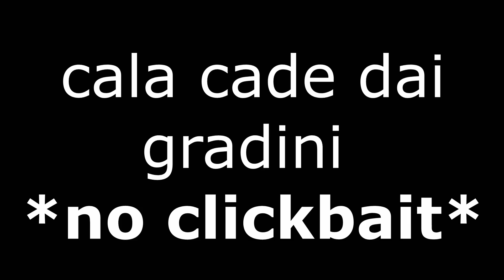QUANDO FINISCI I CONTENUTI..🙄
In giro per consonno tra ricostruzioni 3d sofisticate, cadute e pakyGLORYYY
(causa maltempo avevo finito i video..)

moto
scooter
engine
motori
phantom
f12
booster
fa2st
motorino
fotografia
vlog
scootervlog
motovlog
gopro
elaborazione
officina
meccanico
meccanica
zip
pista
malossi
polini
stage6
fil
ivan
giussani
michael
danny
lazzarin
passione
benzina
miscela
il
mio
mix
musica
giannelli
malaguti
yamaha
mbk
giallo
italia
mandello
lago
di
como
lecco
lario
jack
nbc
noisyboy
noisy
sinnaggagghiri
sinna
dominator
honda
r1
cbr
motogp
f1
formula1
alberto
naska
predator
legend
mattew97
biker
bike
pista
trofei
marco